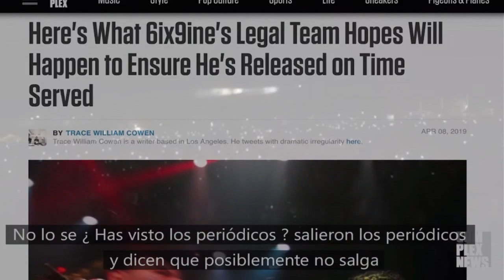El Fuerte Mensaje que Envía Anuel AA a Tekashi 6ix9ine "Que no lo Apoya por lo que hizo"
Hace unos días, tal y como informábamos en esta noticia, Anuel AA concedió, en exclusiva, una entrevista para la revista digital Complex. En dicha entrevista, el puetorriqueño soltó algunos titulares bastante incendiarios, que no dejaron a nadie indiferente.

A lo largo de la entrevista, Anuel tuvo tiempo para hablar de muchos temas, como sus trabajos con Meek Mill o sus próximos proyectos. Sin embargo, las declaraciones más sorprendentes fueron las que dedicó a su ¿amigo? Tekashi 6ix9ine, con el que grabó el éxito ‘Bebé‘.

Tekashi, quien desde noviembre del año pasado se encuentra en prisión acusado de seis cargos criminales, ya debe haberse acostumbrado a que muchos colegas de profesión le hayan dejado de lado. Pero, sin duda, lo de Anuel AA debe haberle sorprendido.

La pareja de Karol G confesó durante su entrevista para Complex que, aunque sigue queriendo a 6ix9ine, prefiere que cada uno vaya por su lado. También afirmó que no volvería a trabajar con él hasta que se demostrara que no es un chivato.

Esto se debe a que Anuel no está de acuerdo con que Tekashi esté colaborando con la policía para conseguir, así, salir de la cárcel. Supuestamente, 6ix9ine habría vendido a sus amigos a la policía, si bien estos amigos propinaron anteriormente una paliza al autor de ‘Gummo’.